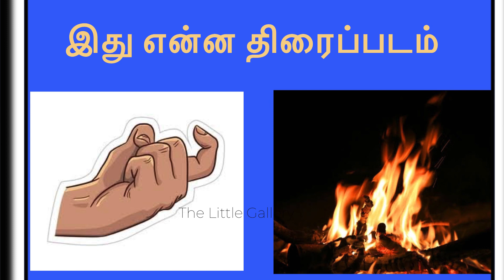திரைப்படத்தின் பெயர்களை கண்டுபிடிங்க | Puzzle | Riddle Game | The Little Gallery